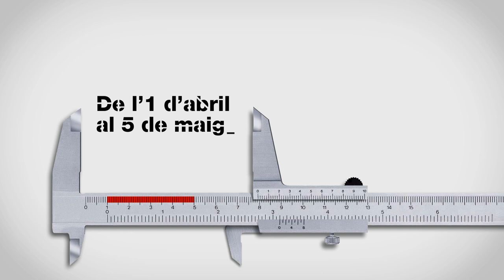Espot de la 9a edició del Concurs de Relats Curts de TMB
Engega la 9a edició del Concurs de Relats Curts de TMB amb motiu de la diada de Sant Jordi. Les narracions es poden enviar des de relatscurts.tmb.cat fins al 5 de maig i enguany hi ha una nova categoria vinculada al Whatsapp.